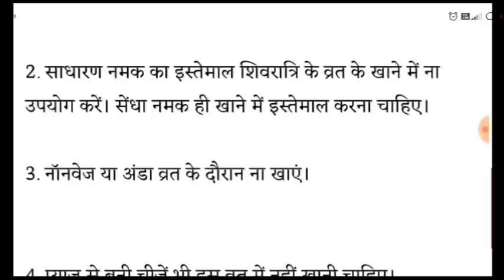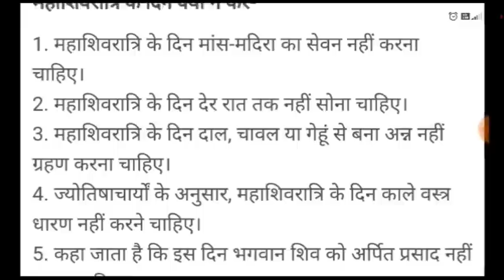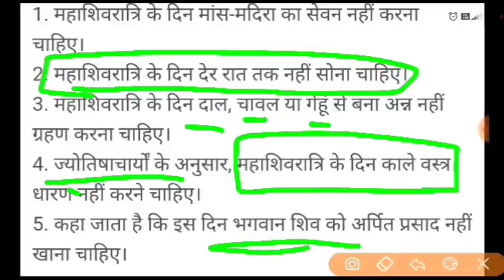आज महाशिवरात्रि व्रत में क्या-क्या खाएं // Today mahashivratri vrat kab aur kya khana chahie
Today mahashivratri pujan time || आज का महाशिवरात्रि पूजा का शुभ मुहूर्त

आज का महाशिवरात्रि व्रत पूजा का शुभ मुहूर्त || mahashivratri vrat pujan time today

1 मार्च 2023 महाशिवरात्रि व्रत को लेकर आई बड़ी खबर

महाशिवरात्रि व्रत 2023 Date and Time :  पूजा विधि और शुभ मुहूर्त | Shiv chaudas vrat 2023 Date

mahashivratri 2023, mahashivratri 2022 date, 2022 mein mahashivratri kab hai, mahashivratri kis tarikh ko hai, mahashivratri kab hai, mahashivratri 2023 date and time, mahashivratri kab hai 2023, mahashivratri 2023 shubh muhurat, mahashivratri 2023 paran time, shivratri 2023, mahashivratri puja vidhi, when is mahashivratri 2023, महाशिवरात्रि 2023, महाशिवरात्रि 2023 कब है, shivratri 2023 date, mahashivratri 2022 date in indian calender, maha shivaratri 2023

Mahashivratri Vrat Mein Shivling Puja Kaise ki Jaati Hai ! Mahashivratri Vrat Shivling Puja vidai 2023 ! 1 March 2023 Puja Vidhi ! Mahashivratri Mein Mahadev ka Pujan kaise karen !Mahashivratri Shiv Parivar Pujan Vidhi  !Mahashivratri ka Vrat kaise kiya jata hai ! Maha Shivratri Vrat Pujan kaise karen ! Mahashivratri Vrat mein Main Kya kya khana chahie  ! Mahashivratri Vrat mein kya Nahin khana chahie  ! Mahashivratri Vrat 2023 paaran ka Shubh muhurt ! Mahashivratri ka Vrat kab aaega Mahashivratri Vrat kab khole Mahashivratri Vrat kholne ka Shubh muhurt Mahashivratri 2023 Puja ka Shubh muhurt Mahashivratri 2023 Vrat ke Palan ka samay Mahashivratri 2023 Vrat paran ka Shubh muhurt Mahashivratri 2023 Vrat Pujan time 2022 Vrat Parana time Vrat kab khola jaega Shivling par kya kya chadhaya jata hai  Mahashivratri Vrat 2023 Mein Shivling per kya kya chalayen Mahashivratri Vrat 2023 Mein Shivling per kya Nahin chalayen Shivling par kya kya chadhaya jata hai Mahashivratri vrat katha Mahashivratri Vrat Katha 2022 Mahashivratri Mein Vrat Katha Kaise Suni Jaati Hai Aashirwad Re Vrat ki kahani Mahashivratri Vrat Kyon Kiya jata hai hi hi Bhagwan Bholenath ki Puja Vidhi Mahashivratri Vrat 2022 Mein Bhagwan Bholenath ki Puja vidhi aur shubh ratri 2023 mein Shiv Shankar Ki Puja Vidhi

  महाशिवरात्रि 2023 व्रत की संपूर्ण पूजा विधि शुभ मुहूर्त गणेश पूजन कैसे करें शिव पूजन कैसे करें पार्वती पूजन कैसे करें कार्तिक पूजन कैसे करें महाशिवरात्रि व्रत में शिवलिंग पूजा कैसे करें महाशिवरात्रि व्रत में क्या खाना चाहिए क्या नहीं खाना चाहिए महाशिवरात्रि व्रत 2023 की संपूर्ण पूजा विधि महाशिवरात्रि 2023 में पूजा का शुभ मुहूर्त क्या है महाशिवरात्रि व्रत कथा 2023 की कहानी कैसे सुनी जाती है महाशिवरात्रि शिवजी की पूजा कैसे करें महाशिवरात्रि की पूजा का शुभ मुहूर्त महाशिवरात्रि 2023 व्रत कब खोलें महाशिवरात्रि 2023 व्रत के पारण का समय

Tags

Mahashivratri Vrat kaise kare ! 18 फरवरी 2022 महाशिवरात्रि व्रत कैसे किया जाता है

mahashivratriVratKaiseRakhe Mahashivratri ka Vrat Kaise rakhen